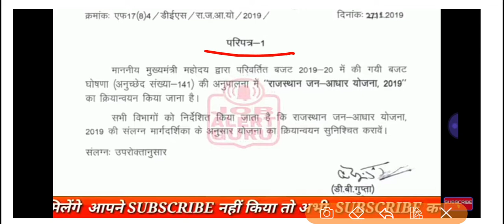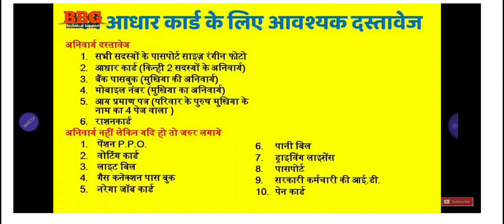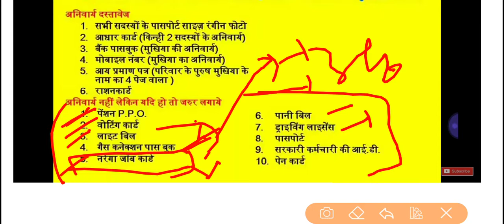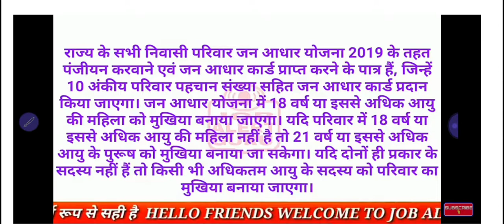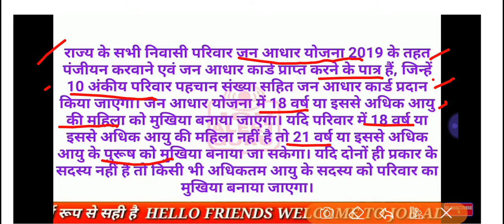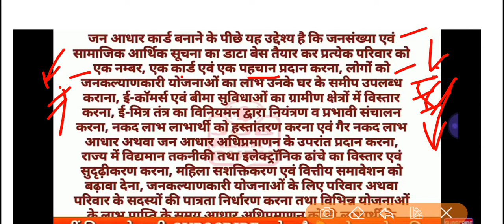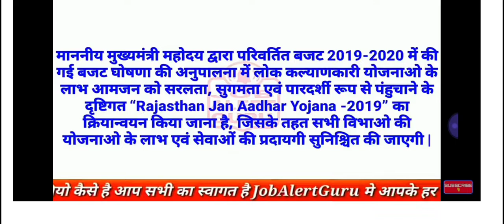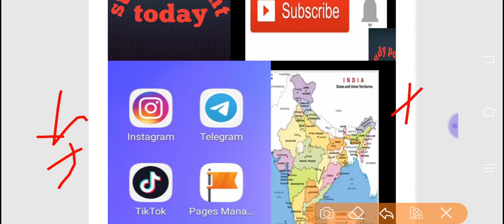Rajasthan Jan Aadhar Yojana Aadhar Yojana जन आधार कार्ड कैसे बनेगा study point today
Rajasthan Jan Aadhar Yojana Aadhar Yojana bhamashah card band nai Yojana Gahlot Sarkar ki nyi yojna
राजस्थान जन आधार कार्ड कैसे बनेगा
राजस्थान आधार कार्ड बंद होगा
राजस्थान भामाशाह कार्ड का क्या होगा
राजस्थान भामाशाह कार्ड बंद
राजस्थान जन आधार कार्ड के लाभ
राजस्थान जनाधार योजना के लाभ
राजस्थान जनाधार योजना क्या है
जनाधार योजना क्या है
आधार कार्ड योजना क्या ह राजस्थान जन आधार कार्ड योजना क्या है
राजस्थान जन आधार कार्ड योजना के लाभ क्या
कौन बना सकता है राजस्थान जन आधार कार्ड
किस-किस को जरूरत पड़ेगी राजस्थान जन आधार कार्ड की
study point today channel
राजस्थान सरकार की नई योजना